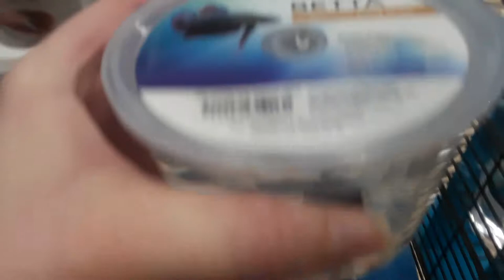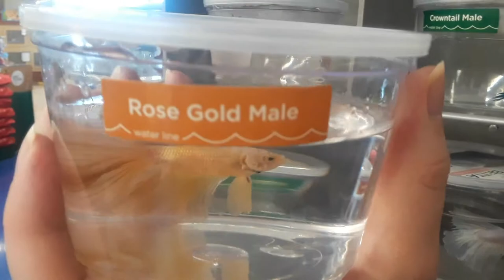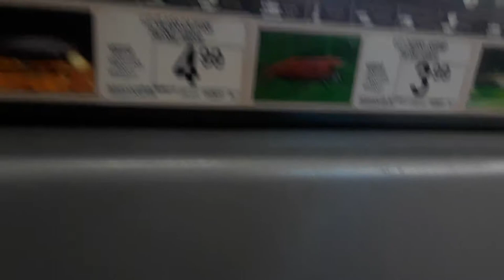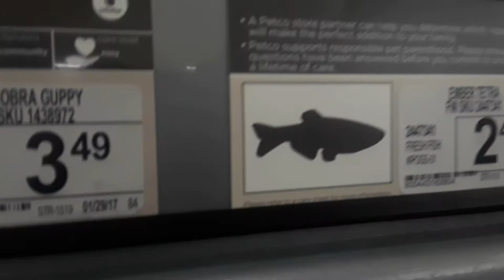BETTA SHOPPING AT PETCO